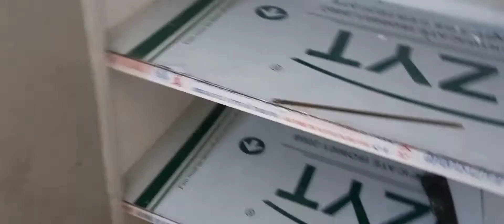LATEST HOUSE EXTENSION UPDATES CAMELLA STO TOMAS 🏠